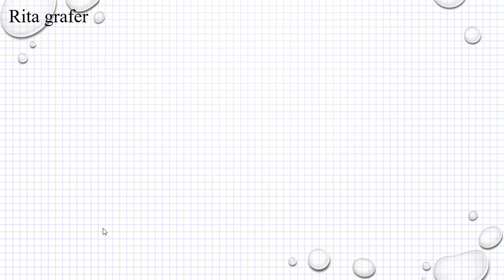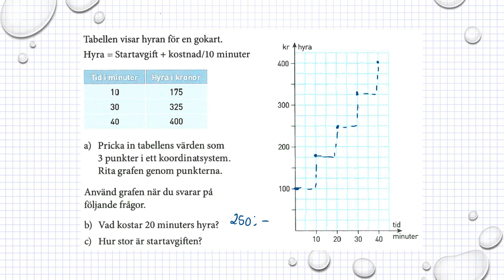Holmström Kapitel 2 Rita grafer Ma 2a 2017